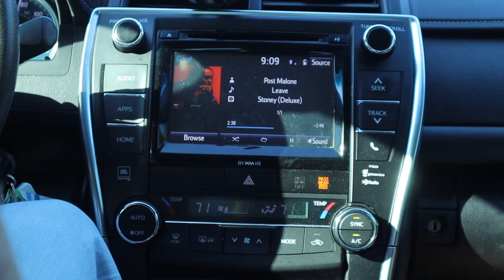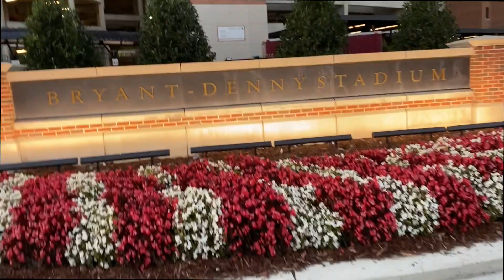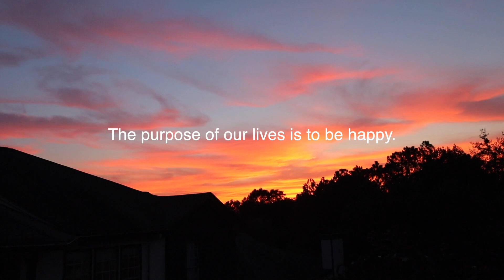SURPRISED BEST FRIEND AT UA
We surprised Ryan at Alabama!